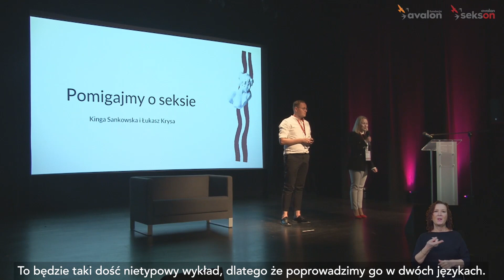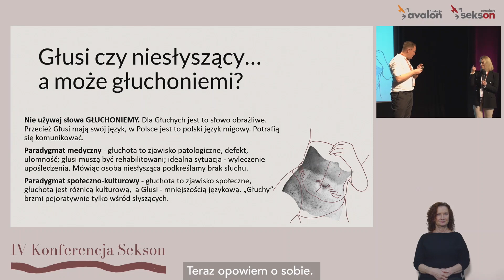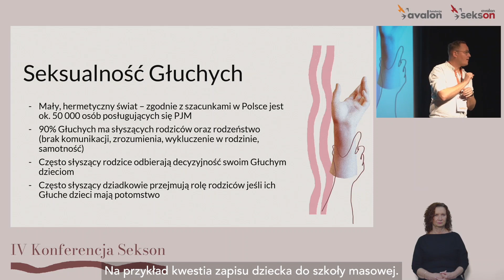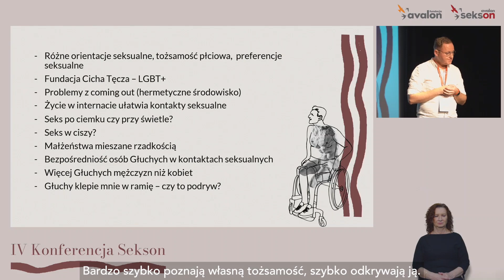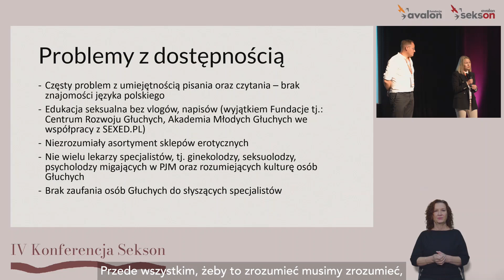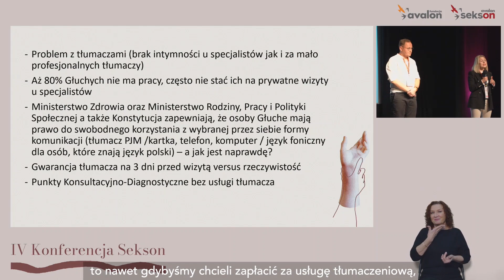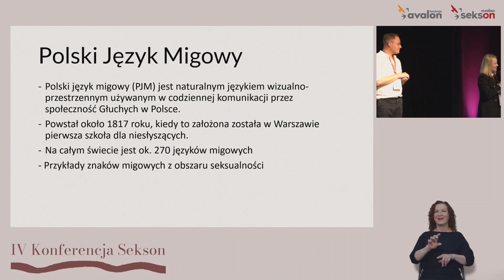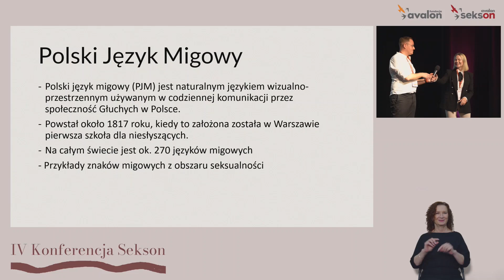Pomigajmy o seksie!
Materiał powstał podczas IV Konferencji Sekson – o seksualności i rodzicielstwie osób z niepełnosprawnością ruchową (15 – 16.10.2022). To dwudniowe wydarzenie jest organizowane raz w roku przez Fundację Avalon, wspierającą osoby z niepełnosprawnościami i jeden z jej projektów – Projekt Sekson, który propaguje rzetelną wiedzę w obszarze życia intymnego osób z niepełnosprawnością ruchową.